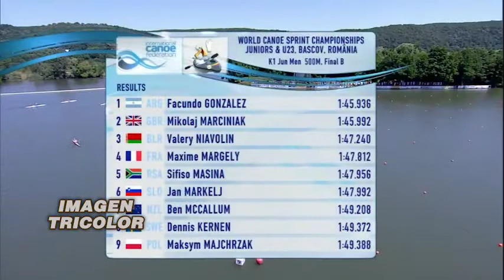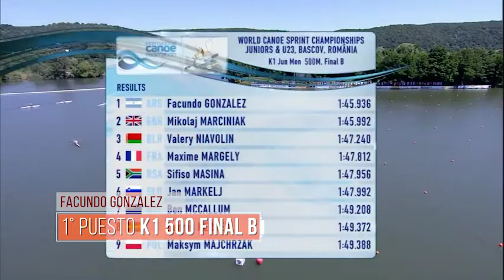Facundo Gonzalez 1°K1 500 Final B Mundial Junior Sub 23 Rumania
Facundo González 1° K1 500 Final B en el Mundial Junior de Rumania 2017